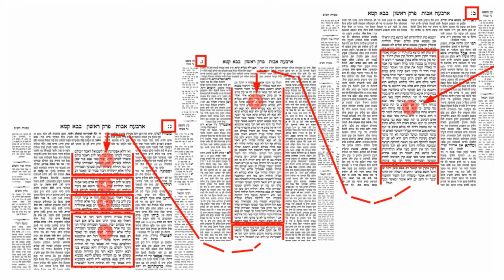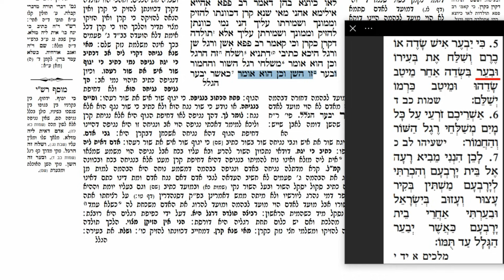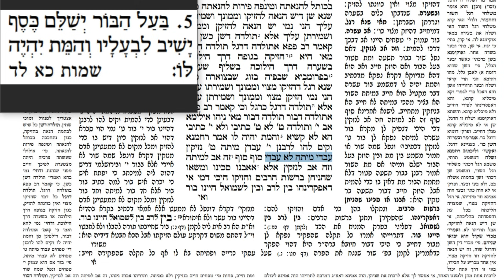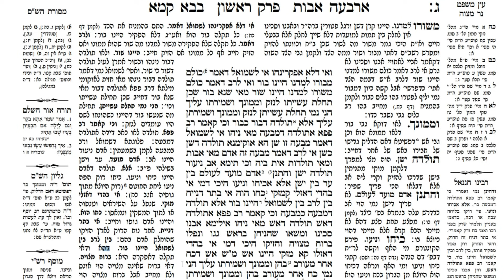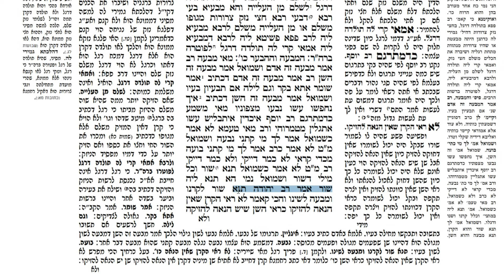דף יומי מסכת בבא קמא דף ג Daf yomi Bava Kama page 3 ע"י יוני גוטמן